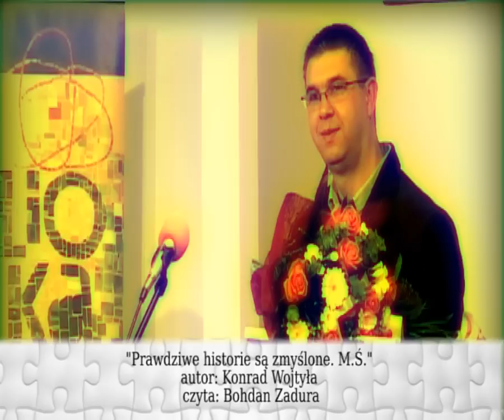Lubuskie Wawrzyny Literackie Juror interpretuje laureata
Kulturalne Puzzle Flesz - wydanie specjalne; "Prawdziwe historie są zmyślone. M.Ś."z tomiku "Może Boże" Konrada Wojtyły laureata WAWRZYNU LITERACKIEGO 2010 czytał przewodniczący Jury Bohdan Zadura.